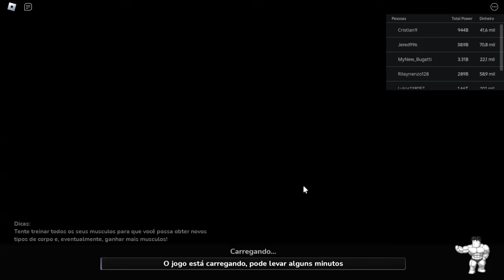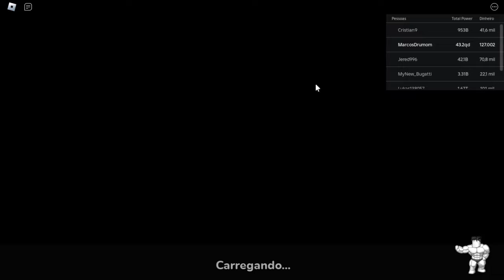RAPIDO!! 12 NOVOS CÓDIGOS DO Gym League UPDATE 9 +🔥UPD9(Liga de Ginásio) ROBLOX